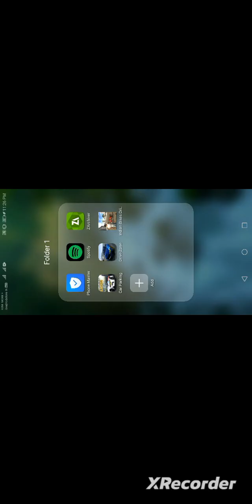the part 2 video of ibd 3d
Guys video me storage full hone se video kuch cut gyi thi